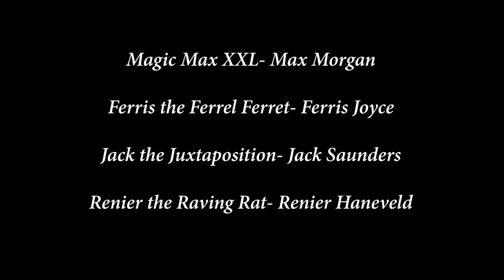Fax Machine "Rappers" Performance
The fourth performance of comedy group Fax Machine, performed at Alice Miller School 2019